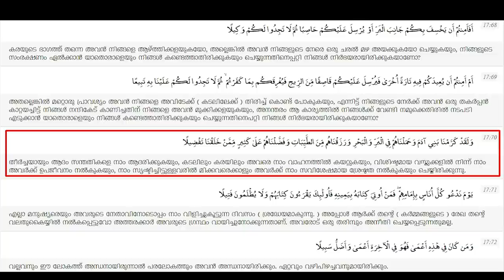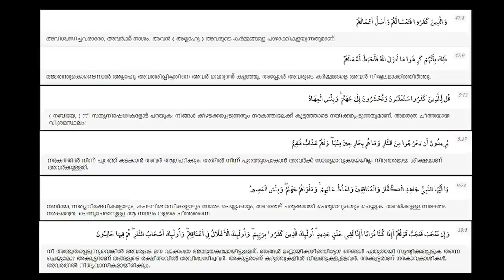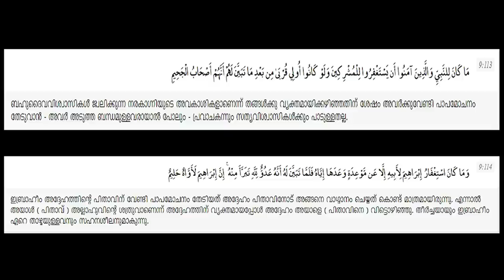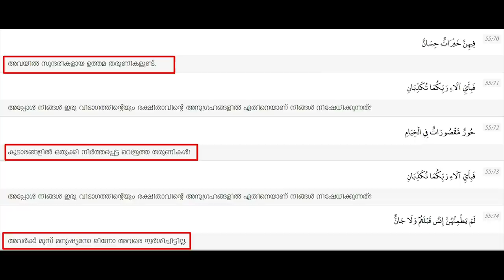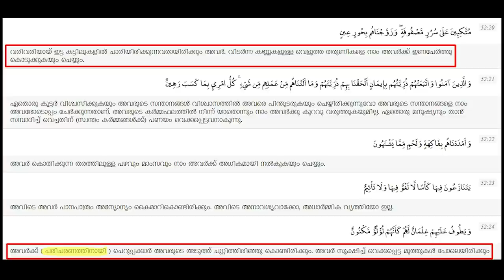സ്വർഗ്ഗം വെളുപ്പിക്കാൻ ഖുർആൻ തള്ളുന്നവർ. Dr. Anil Muhammed ന് മറുപടി | PART 2 | MN Karassery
കാരശ്ശേരി മാഷിന് മറുപടി പറഞ്ഞു വെട്ടിലായ അനിൽ മൂഹമ്മദ് ന്റെ ന്യായീകരണങ്ങൾക്ക്  മറുപടി_രണ്ടാം ഭാഗം.